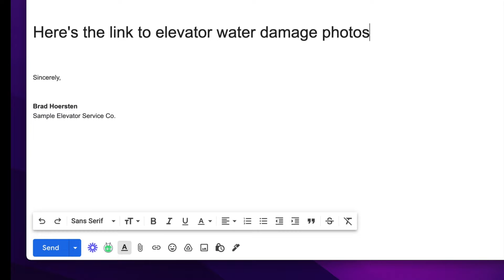Easily Share Water Damage Photos